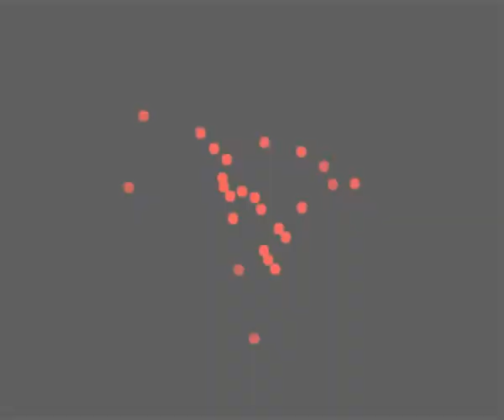Dove - Onslaught - Shadow Mask Video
A shadow mask video showing 30 people's viewing behaviour while watching the Dove Onslaught advertisement. We think Unilever may have missed an opportunity to exploit Memory Prediction Failure.